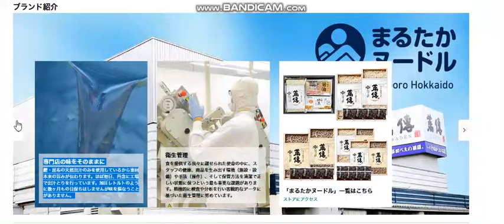Amazonブランドストーリー制作サンプル バーチャルイン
バーチャルインのブランドストーリー制作のサンプルの紹介になります。

ブランドストーリーの制作を経験豊富なデザイナーがお手伝いします。アマゾン・楽天・ヤフーさんなどのECモールで競争していくのではなく、自社サイトでしっかりとした「ここから買いたい！」と思われるようなブランドストーリーを制作いたします。
他社にはない特徴をアピールし、自社のブランド価値を高めることができます。

オリジナル商品やオンリーワン商品等の「商品力」やアクセス（購入）して来た顧客に対しての「サービス力（接客）」を売っていきます。食品から、アパレル、雑貨、家電製品、スポーツ用品など、様々な業種の方がご利用いただけます。